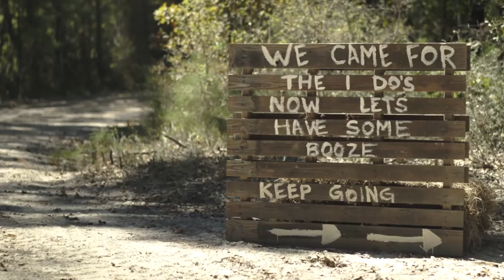Breann and Derek's Neches River Wedding Film